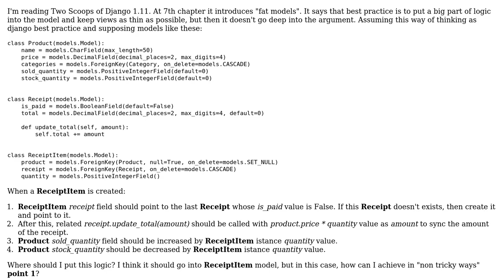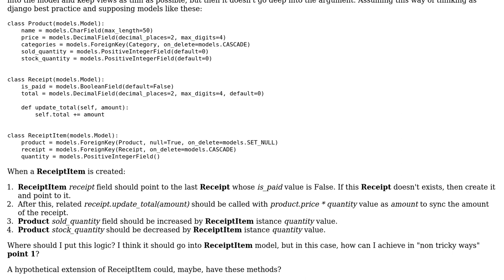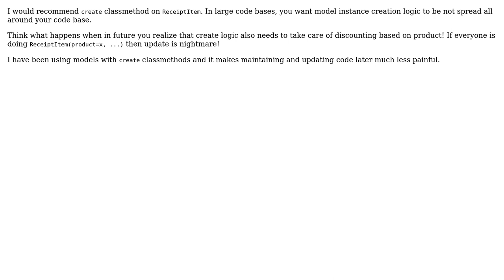Software Engineering: Django Fat Models: Where should I put model creation logic?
With thanks & praise to God, and with thanks to the many people who have made this project possible! | Content (except music & images) licensed under CC BY-SA | Music | Images & others | With thanks to user Pete user Manuel Fedele user mahoriR and the Stack Exchange Network Trademarks are property of their respective owners. You are responsible for your own actions.